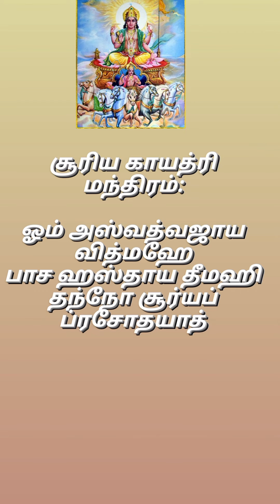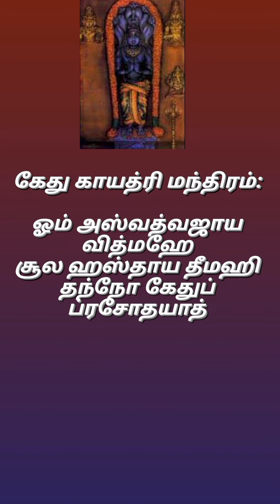35 காயத்ரி மந்திரம் பதிவு 4 அனைத்தும் உன்னுடையது திருச்சிற்றம்பலம் 🔥🔥